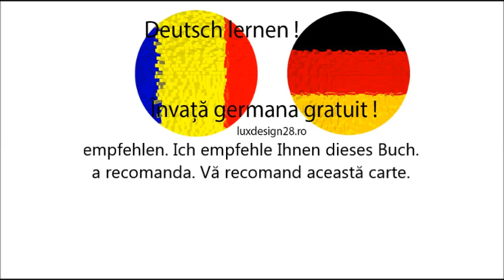Curs audio de limbă germană, verb empfehlen, a recomanda, Învaţă gratuit limba germană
Curs audio de limbă germană. verb empfehlen. Ich empfehle Ihnen dieses Buch. a recomanda. Vă recomand această carte. Învaţă gratuit limba germană pe internet, limba germană fără profesor!